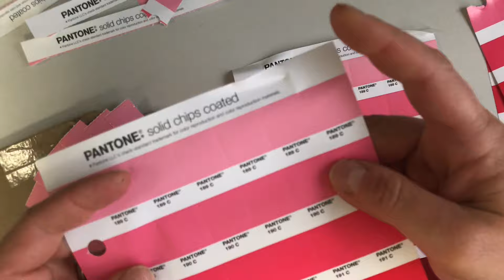Pantone 189 C ASMR | No Talking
Color Chip ASMR. Quiet studio desktop environment. Gleaning Pantone 189 C chips from Pantone + chip page 48 C. Page shuffling, coated paper finger squeaks, paper folding, perforation tearing and paper box sounds.